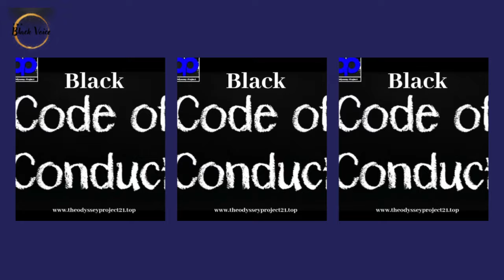Everybody Focused on Jonathon Owens and Simone Biles While The Black Community Is In Crisis!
Preorder your copy of Dr. Wallace's 27th book, The Invisible Father: Legacy, the sequel to his first book, The Invisible Father: Reversing the Curse of a Fatherless Generation ~ Order now and get the intro price, plus FREE shipping and handling.

Everybody Focused on Jonathon Owens and Simone Biles While The Black Community Is In Crisis!| Dr. Rick Wallace